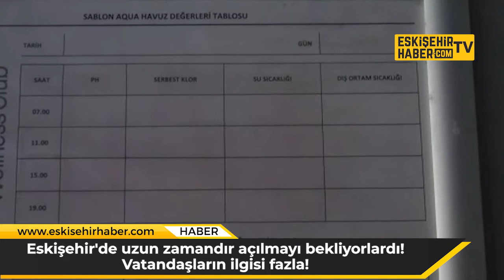Eskişehir'de uzun zamandır açılmayı bekliyorlardı! Vatandaşların ilgisi fazla!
Pandemi tedbirleri sebebi ile aylardır faaliyetlerine ara veren kapalı yüzme havuzları, yayınlanan son genelgeye göre açıldı.
Yaklaşık bir senedir faaliyet gösteremeyen kapalı yüzme havuzları, 1 Temmuz itibariyle müşterilerine kapılarını açtı. Açık yüzme havuzları ise 1 Haziran’daki genelgeyle faaliyete geçmişti. Yeni genelgeyle vatandaşlar artık kapalı yüzme havuzlarına da gidebilecek. Tüm Türkiye’de olduğu gibi Eskişehir’de de açılan kapalı yüzme havuzlarına ilgi yoğun.

“1 Temmuz itibariyle havuzumuzun faaliyetlerini açtık”
Eskişehir’de içerisinde kapalı yüzme havuzu bulunan işletmede müdür olarak görev yapan Erdem Belyurt, kapalı yüzme havuzunu İçişleri Bakanlığının yayınladığı kurallara uyarak açtıklarını belirtti. Açılmadan dolayı müşterilerden çok güzel tepkiler aldıklarını söyleyen Belyurt, “Yüzme havuzuyla beraber Selus Per Aqua (SPA) alanları da kapatıldı zaten. Bazı tedbirleri aldık fakat spor salonlarını açıp yüzme havuzları kapalı kalmıştı. Bununla alakalı üyelerimizden ve tabi ki kullanım yapan kişilerden çok tepki aldık. Bununla alakalı içişleri bakanlığının aldığı kurallar ve gereksinimlerden dolayı kapalı tuttuk. 1 Temmuz itibariyle havuzumuzun faaliyetlerini açtık. Tüm tedbirlerimizi aldık. İçişleri Bakanlığının yayınladığı kurallara her şeyiyle uyduk. Üyelerimiz 1 Temmuz itibariyle havuzumuzu kullanmaya başladılar. Üyeler için SPA ve havuzların açılması yaz sıcaklarında tabi ki de iyi oldu. Çünkü masaj isteyen, SPA isteyen ve aynı zamanda yüzmek isteyen bir sürü üyemiz var. Bu üyeler için aldığımız dönüşler çok güzel” diye konuştu.

“Suyun sertlik dereceleri, pH derecesi ve klor seviyesi çok önemli”
Kapalı yüzme havuzunun tüm bakımlarını yaptıklarını söyleyen Erdem Belyurt, suyun kaliteli olmasına özen gösterilmesi gerektiğini söyledi. Her gün havuzun dip vakum temizliği yapılması gerektiğini aktaran Erdem Belyurt konuşmasına şu sözlerle devam etti:
“Havuzun bütün tedariklerini tamamladık. Dip vakum temizlikleri ve kimyasalları tamamlandı. Tamamen İçişleri Bakanlığının istediği şartlar doğrultusunda, kişi sayıları belirlenerek havuzun kullanım kurallarına göre açtık. Üyelerimiz bu kullanımları yaparken havuzun kalitesi çok önemli. Çünkü havuza girerken bir havuzda olması gereken bazı önemli noktalar var. Suyun sertlik dereceleri, pH derecesi ve klor seviyesi çok önemli. İnsanlar yüzme havuzlarını kullanırken bunun önemini dikkat etmeleri gerekiyor. Çok hassasız ve her 6 saatte bir klor seviyelerini ölçüyoruz. Aynı zamanda da her gün dip vakum temizliği yapılıyor. Üye ve sporseverlerin havuzları kullanırken temizliğine dikkat etmeleri gerekiyor.”